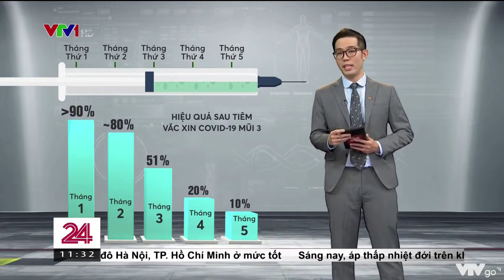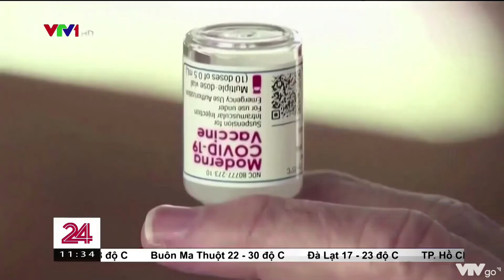Tiêu điểm: Mũi vắc xin thứ 4 GIẢI PHÁP NGỪA BA.4 VÀ BA.5 | VTVWDB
Những biến thể mới của Omicron là BA.4 và BA.5 đã xâm nhập vào Việt Nam. Vì vậy, việc tiêm nhắc lại mũi vắc xin thứ 4 là giải pháp ngừa Covid-19 tốt nhất.